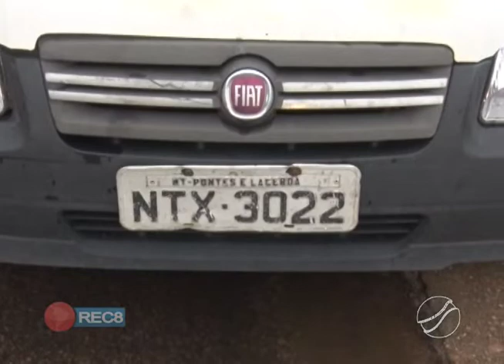VEÍCULO FURTADO EM P. E LACERDA É LOCALIZADO NA VILA GUAPORÉ, PARCIALMENTE DEPENADO